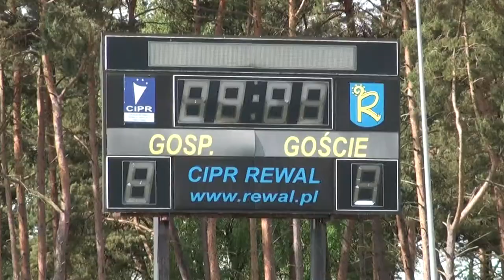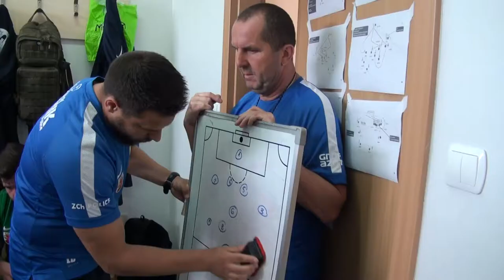Skrót oraz kulisy meczu Wybrzeże Rewalskie Rewal - KP Chemik Police